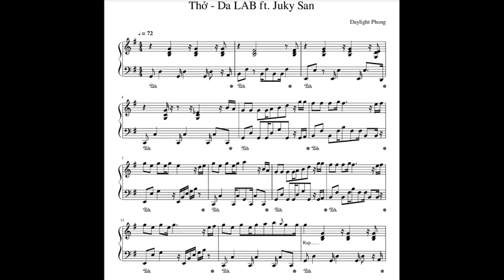Thở Da LAB ft Juky San Piano Sheet PDF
Best of Elektronomia 2021 | Top 20 Songs of Elektronomia | NoCopyright Sounds

Hi all NoCopyright Sounds​, If you love NCS music you made also love Elektronomia too :). Here are a mix for Elektronomia and NCS fan.
Just listen, and give a comment about your feel, make a share if your love Elektonomia music mix. Thank you !
Tracklist:
1. 00:00​ Elektronomia- Sky High
2. 03:56​ Elektronomia- Limitless
3. 08:00​ Elektronomia- Energy
4. 11:18​ Elektronomia- Fire
5. 14:28​ Elektronomia- The Other Side
6. 18:40​ Elektronomia- Vitality
7. 22:51​ Elektronomia & JJD- Free
8. 26:51​ Elektronomia- United
9. 31:18​ Elektronomia- Summersong 2018
10. 35:08​ Elektronomia & Stahl!- Journey
11. 38:10​ Elektronomia- Vision
12. 42:24​ Elektronomia- Summersong 2017
13. 46:43​ Elektronomia- Close To You
14. 50:31​ Elektronomia- Spirit
15. 54:37​ Elektronomia- Imagination
16. 58:10​ Elektronomia- Sparks
17. 1:01:41​ Elektronomia- A New Dimension
18. 1:05:37​ Elektronomia- Crossed Paths
19. 1:10:09​ Elektronomia- Conflict
20. 1:14:15​ Elektronomia- Summer Vibes
Credit:
Thank Elektonomia for made these great song

💥⬇ - Elektronomia MERCHANDISE! - ⬇💥